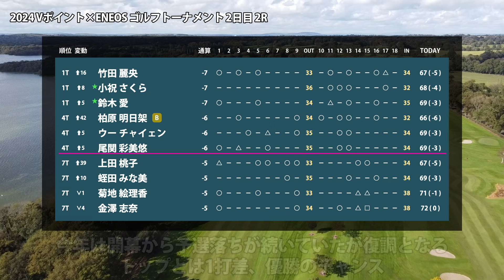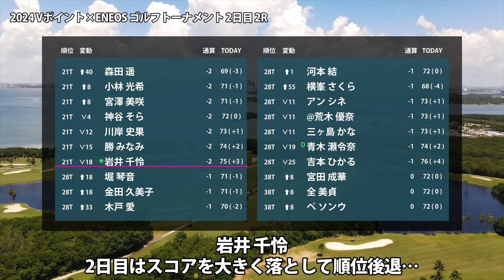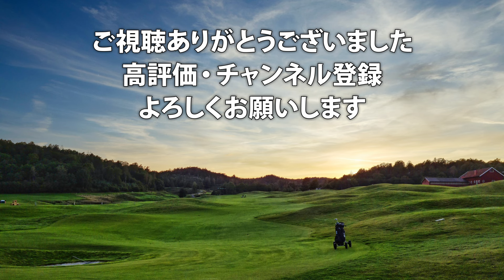Vポイント×ENEOS 2日目 2R 竹田麗央 小祝さくら 鈴木愛 柏原明日架 尾関彩美悠 上田桃子 蛭田みな美 佐久間朱莉 川﨑春花 菅楓華 森田遥 岩井千怜 青木瀬令奈 藤田かれん に注目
▼参考情報
Vポイント×ENEOS ゴルフトーナメント
JLPGA Vポイント×ENEOS ゴルフトーナメント

▼関連動画
Vポイント×ENEOS 見どころ 小祝さくら 鈴木愛 岩井千怜 藤田かれん 青木瀬令奈

菅 楓華　後藤 未有　三ヶ島 かな　@山下 心暖　安田 祐香　渡邉 彩香　@肥後 莉音　皆吉 愛寿香　横峯 さくら　佐藤 心結　福田 真未　笠 りつ子　尾関 彩美悠　金澤 志奈　ささき しょうこ　小滝 水音　藤田 かれん　藤田 さいき　髙木 優奈　吉本 ひかる　申 ジエ　永峰 咲希　森田 遥　穴井 詩　菅沼 菜々　川岸 史果　イ ミニョン　堀 琴音　リ ハナ　岩井 明愛　木戸 愛　小祝 さくら　川﨑 春花　竹田 麗央　岩井 千怜　山下 美夢有　山内 日菜子　青木 瀬令奈　上田 桃子　櫻井 心那　神谷 そら　勝 みなみ　仁井 優花　桑木 志帆　鈴木 愛　永井 花奈　木村 彩子　菊地 絵理香　天本 ハルカ　濱田 茉優　高橋 彩華　佐久間 朱莉　新垣 比菜　蛭田 みな美　P.サイパン　浜崎 未来　ペ ソンウ　@荒木 優奈　宮澤 美咲　河本 結　江澤 亜弥　吉本 ここね　脇元 華　小林 夢果　上野 菜々子　柏原 明日架　稲垣 那奈子　小倉 彩愛　大里 桃子　鶴岡 果恋　阿部 未悠　岡山 絵里　内田 ことこ　アン シネ　金田 久美子　山路 晶　宮田 成華　比嘉 真美子　橋添 穂　高木 萌衣　全 美貞　千葉 華　森井 あやめ　村田 理沙　森 彩乃　ウー チャイェン　野澤 真央　村上 瑞希　竹内 美雪　大西 葵　平井 亜実　仲宗根 澄香　鬼頭 さくら　工藤 遥加　小林 光希　林 菜乃子　エイミー・コガ　須江 唯加　丹 萌乃　大須賀 望　沖 せいら　篠原 まりあ　吉澤 柚月　原口 瑠　酒井 美紀　小西 瑞穂　田辺 ひかり　岸部 桃子

▼素材
DOVA-SYNDROME
Unsplash
Pixabay
Pexels